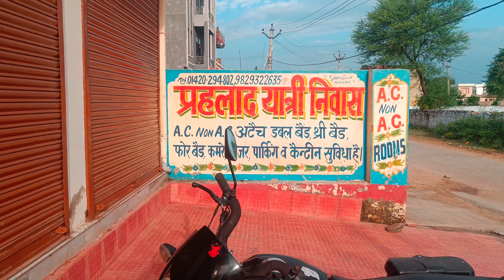मेहंदीपुर बालाजी के दर्शन //कौन कौन से मंदिर जाना जरूर होता है //क्या कोई भी जय सकता है //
Jay Shri Ram hi guys kaise hain Sab Sab Asha karta hun sab theek Honge aap sabhi ka ek bar firta Swagat aapko Hamare naye block Mein Aaj kab log bhai Mehandipur Balaji ke darshan bhai Mehandipur Balaji किस-किस Mandir Mein Jana chahie क्या-क्या Darshan karne chahie pure Darshan aapko live Karvate Hain To bhaiyon block bahut Jabardast hai agar aapko Achcha Lage to comment Mein Jay Shri Ram Jarur likhiye Aur Main comment Jarur Kariye share Jarur Karen